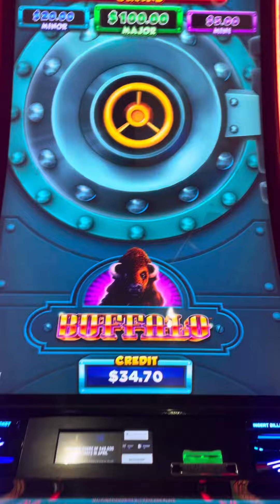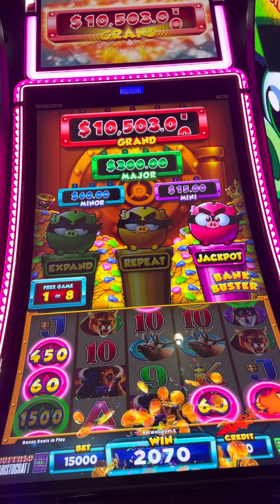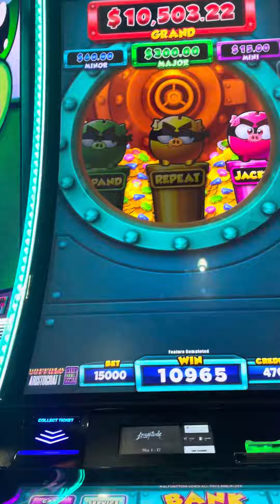Buying a Bonus on Bank Buster at Choctaw Durant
slots slot machine gambling Choctaw Winstar Casino Las Vegas Nevada blackjack baccarat Craps Roll poker video poker